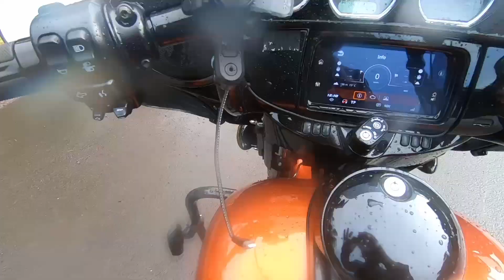Part 4: Geelong and The Great Ocean Road Trip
Welcome Back !!!

Moving along from Apollo Bay we have a short side trip down to Cape Otway to check out Australia's most significant light house.  It's a beautiful ride down to the Cape and well worth the time.  Put it on your list for next time you are down that way.
Deb suddenly discovers minimal rear tyre treat when she has come aquaplaning corners, but as she is a professional rider she handles without too much whinging.

We check out the Cape area and learn you can even book accommodation there... not great for bikers as there isn't anywhere to buy a dinner.

We then travel the most western end of the GOR, it is my favourite section but often you get caught up in camper vans and roadwork. seem to be about the consistency with travelling.

Sit back and enjoy, I will keep them short and hopefully entertaining for you.

Were stayed at:

Mariner Motel Portland.

Emotional Cinematic_medium  1 (Music by Grand_Project from Pixabay)

Youtube Music